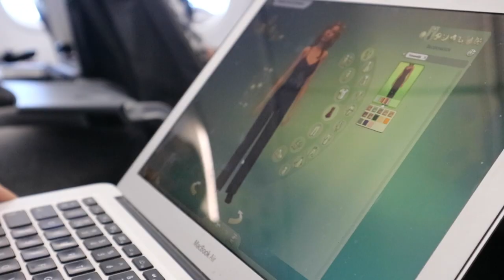TURKEY VLOG 1 | Elke Lale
Hey guys I have been gone for a while... but i'am back!!! from now on I am gonna post a new video every week!! in this video you will see how my travel day to turkey was. please subscribe on my channel and don't miss anything!!!

you wanna see more of me?
twitter: elke lale van achterberg
facebook: wheelchair fencer elke alle van achterberg